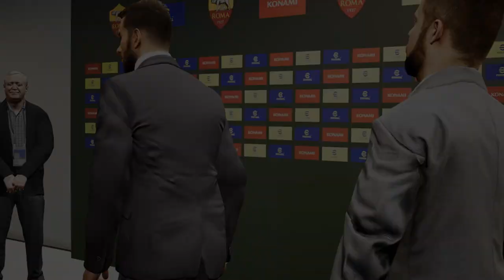AS Roma vs AC Milan | Serie A TIM | eFootball 2022 Gameplay